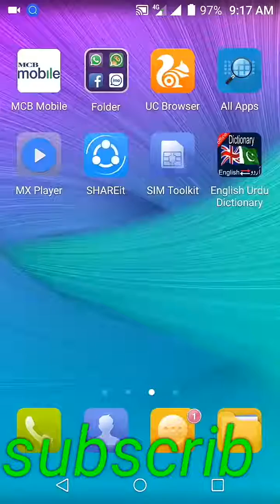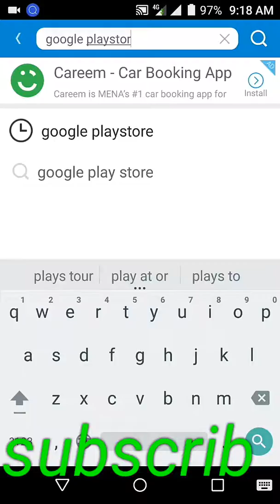How to install Google play store application on your android